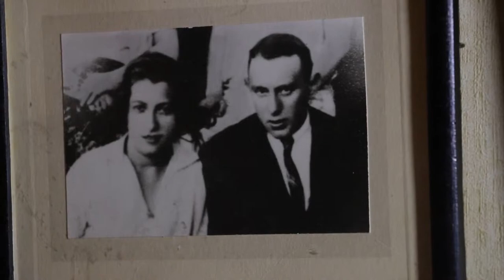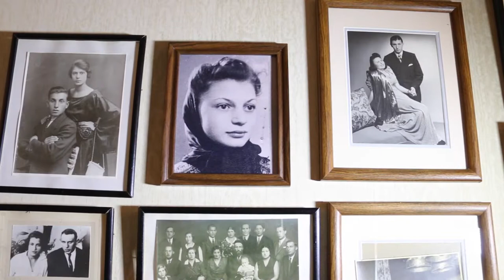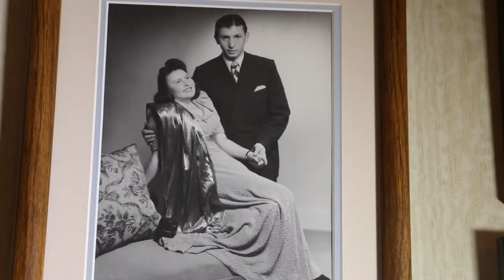Meet Bronia: Holocaust survivor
Holocaust survivor Bronia Cyngiser talks about what it was like at Auschwitz concentration camp.